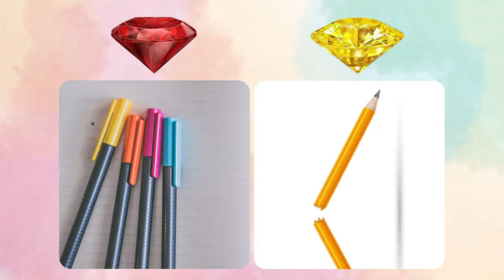ESCOLHA O PRESENTE 🎁 CHOOSE YOUR GIFT 🎁 MIX 1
Deixe nos comentários quais você conseguiu!